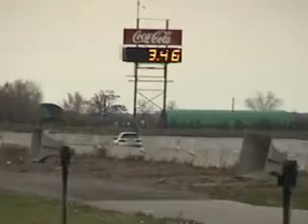GSRMatt goes 11.9@125mph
First run of the year with his setup in 2004 on street tires. Full street car with a GSR turbo.